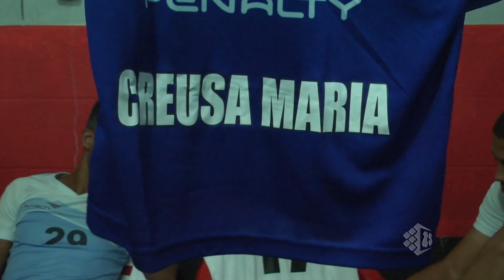TV Coral - BASTIDORES RETRÔ - Sport 0x0 Santa Cruz - FINAL - Pernambucano 2016 - Bicampeão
Vídeo produzido pela Tv Coral, o canal oficial do Santa Cruz Futebol Clube.

Trilha sonora: CD Avante Santa Cruz - Campanha Coral é bagulho doido

Foto de Capa: Antônio Melcop